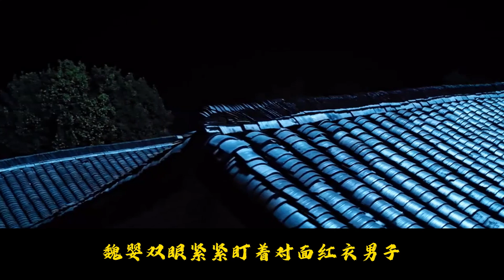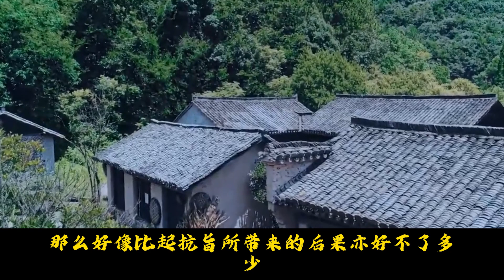【忘羨】只怪你前世太渣！02：對上他眼底明顯威脅，魏嬰冷笑了一下：「藍湛，你愛不愛我？」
藍湛清冷的回道：「本王之前就和你說過了，你想當太子妃可以，本王能給你，但別的就不要妄想了……」